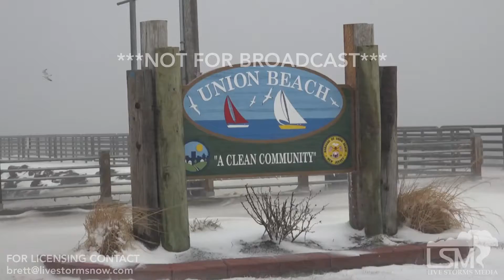3-14-17 Union Beach, New Jersey Blizzard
Coastal Jersey deal with blizzard conditions as a surface low pressure system bombed off the east coast and produced very heavy rain/sleet/snow to coastal sections.

- Shot of Union Beach Sign
- Winds blowing powerlines / trees
- Winds blowing flags and sand at the beach park.
- The Atlantic churning up at Union beach pier.
- Seagulls trying to hang-10 with the winds and waves.
- Heavy / Blowing snow and winds with near blizzard conditions
- Waves hitting the jetty
- Power lines moving around big time from blizzard winds in Union Beach
- Sand/snow blasting off the beach from high winds.